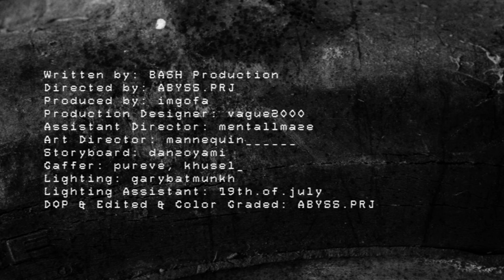NISVANIS - Далд Оюун Ухаан | Dald Oyun Uhaan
STARDUST presents

Written by: @bash.club
Directed by: @abyss.prj
Produced by: @iamgofa
Production Designer: @vague2000
Art Director: @mannequin_________
AD - @mentallmaze
Storyboard: @danzoyami
Gaffer: @khusel_
Lighting: @garybatmunkh
Lighting Assistant: @19th.of.july
DOP & Edited & Color Graded: @abyss.prj
Make Up: @no78studio